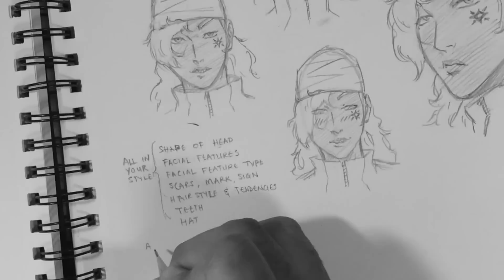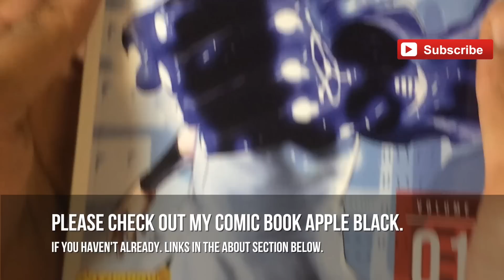How To Draw Characters Consistently Looking The Same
Learn to draw your original characters over and over keeping them looking the same! being able to consistently draw characters over and over with them looking the same is key for comics and animation.

This Channel is about my journey to become a professional comic/manga artist. I will document all the goods and the bads showing my process in making my main dream manga | comic "Apple Black" serialized on Saturday-AM.